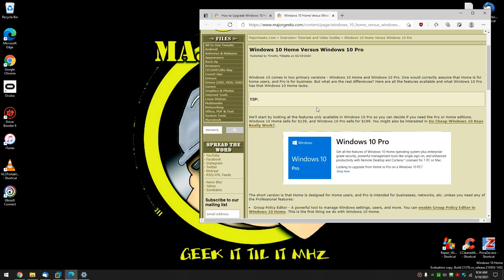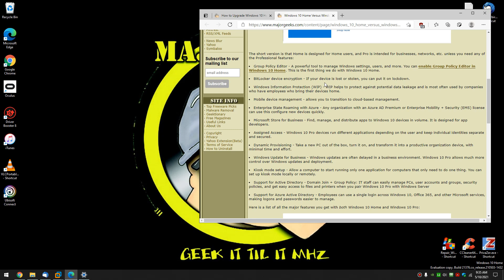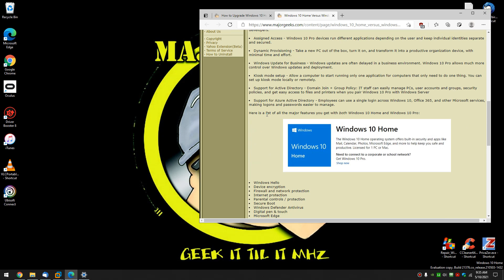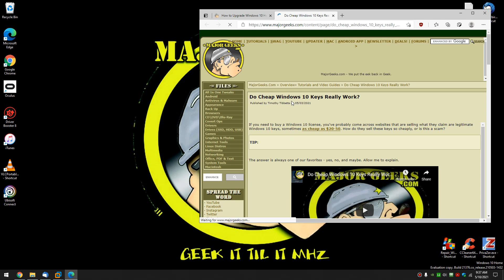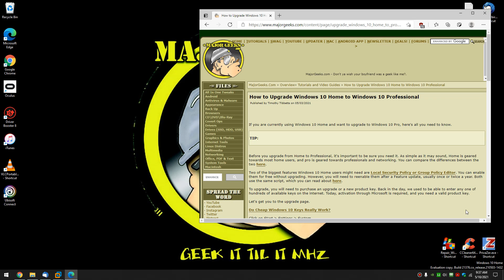How to Upgrade Windows 10 Home to Windows 10 Professional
If you are currently using Windows 10 Home and want to upgrade to Windows 10 Pro, here's all you need to know